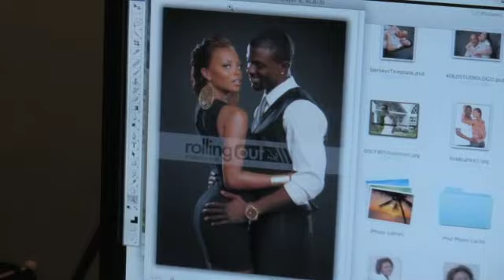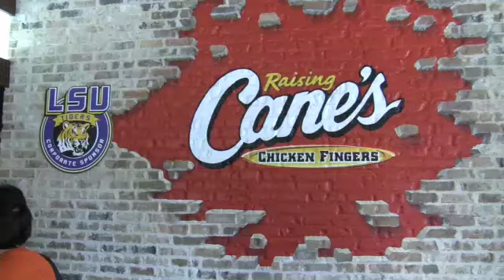SNEAK PEAK: A week with Photographer SCOTT HEBERT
Following the daily ins and outs of celebrity photographer Scott Hebert. more to come